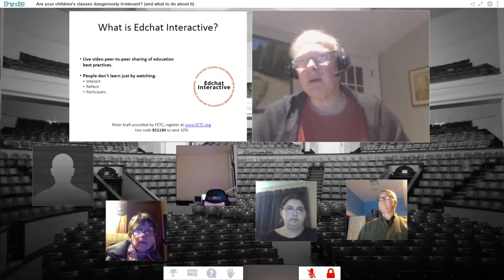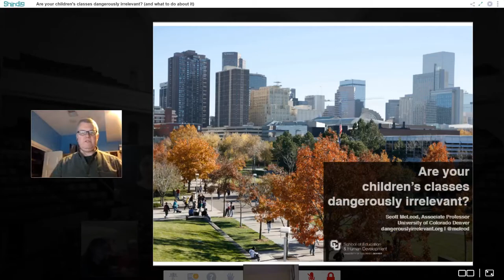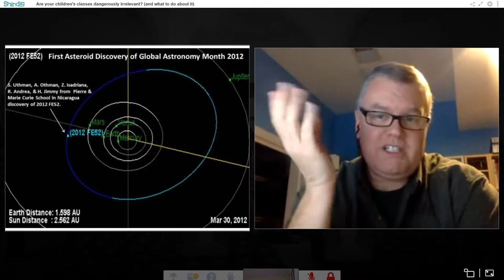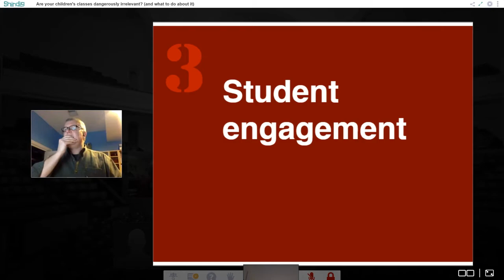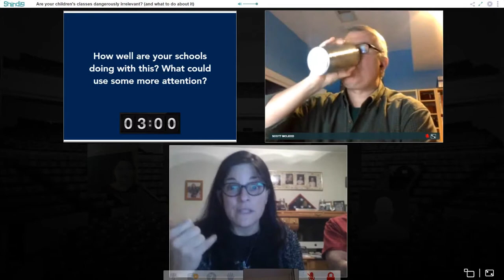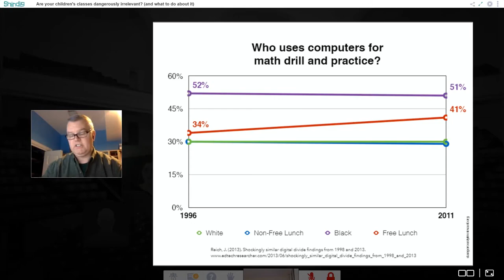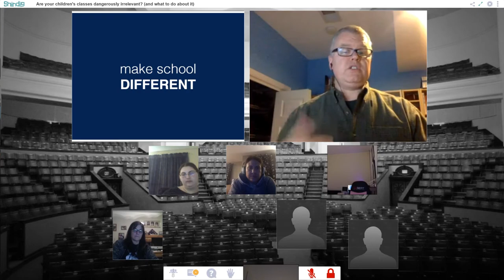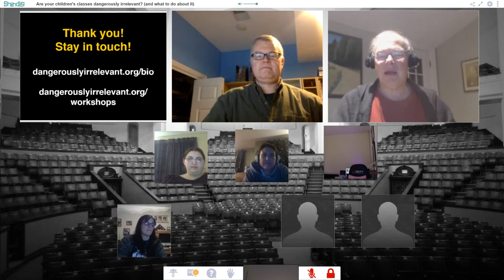EDCHATInteractive McLeod Irrelevant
Scott McLeod leads a discussion, "Are your children's classes dangerously irrelevant?"